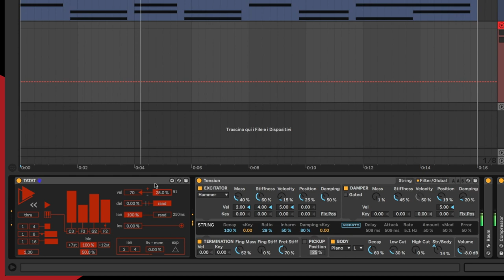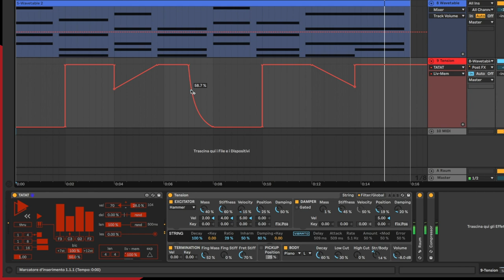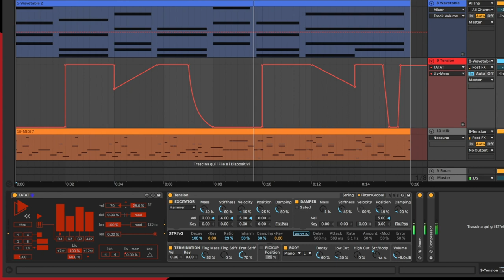TATAT tutorial: arrange melody and counterpoints with buffer automation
Let's use TATAT's liv-mem parameter to blend between continuously generated notes and the content of a buffer /// between random and recorded patterns ///